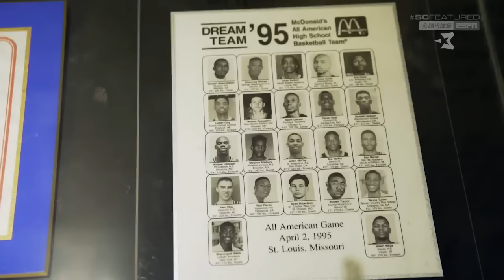Stephon Marbury: Remade in China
How the former hoops star went from NBA outcast to international trailblazer